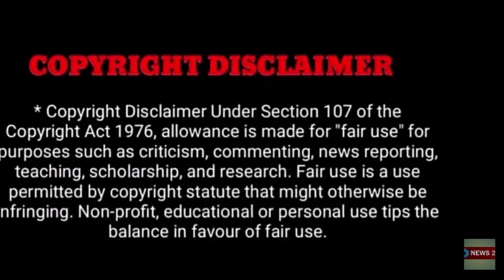பிரபல தெலுங்கு நடிகர் மரணம்..! அதிர்ச்சியில் தெலுங்கு திரையுலகம்..!